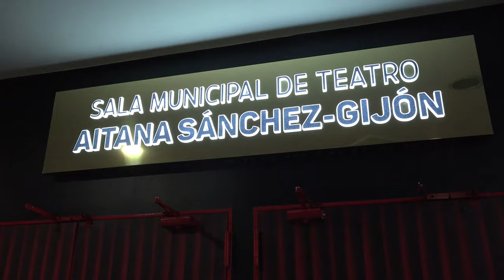Aitana Sánchez-Gijón da nombre al teatro del centro cívico El Vivero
El teatro del centro cívico El Vivero se llamará a partir de hoy Teatro Aitana Sánchez-Gijón. La actriz que ha prestado su nombre al centro, ha visitado hoy este equipamiento participando, junto al alcalde Javier Ayala, en el acto oficial organizado con tal motivo.

Con este son ya tres de un total de seis, los teatros fuenlabreños que llevan el nombre de consagradas actrices de la escena española contemporánea como Nuria Espert y Maribel Verdú.

“Por una parte – ha dicho el alcalde Javier Ayala-  queremos homenajear a esta reconocidísima gran actriz y por otra, visibilizar y sonorizar los nombres de las grandes mujeres referentes de la escena y el cine español actual. De hecho, de los seis teatros que tiene Fuenlabrada, tres deben su nombre a mujeres y dos a hombres”.

Aitana Sánchez Gijón, acompañada por el alcalde, el resto de la Corporación, amigos y familiares, ha recorrido el centro y ha recibido una estatuilla y un ramo de flores.

A petición de la actriz, la compositora Joana Gomila interpretará al contrabajo varios temas, poniendo la nota musical al acto que ha contado con unas palabras de agradecimiento por parte de la actriz.

Los seis teatros de Fuenlabrada ofrecen en total 2.329 localidades a las que hay que sumar varios espacios escénicos más como Espacio Joven La Plaza, Casa de la Música  o Centro Coreográfico María Pagés.

El teatro Aitana Sánchez-Gijón Cuenta con 300 butacas y fue inaugurado en 2013. Se encuentra en el edificio que alberga entre otros equipamientos, la Junta de Distrito del barrio Hospital-Universidad-Vivero y la biblioteca Caballero Bonald. Se trata de un equipamiento construido sobre una parcela de 3.270 metros cuadrados situada en la avenida del Hospital, 2.

Seis teatros y otros tres espacios escénicos

Fuenlabrada es única entre ciudades similares de la región por la cantidad de espacios dedicados a la escena que posee. Los mejores montajes son habituales en su programación teatral que incluso ha acogido estrenos a nivel nacional, “Lo que nos sitúa en la vanguardia de la Cultura de la región”, apostilla el alcalde.

El teatro “Tomás y Valiente” dispone de 765 butacas, el teatro Josep Carreras de 474, la sala “Nuria Espert” tiene capacidad para 300, otras tantas el teatro Maribel Verdú e idéntica cifra el Aitana Sánchez Gijón. A éstos se suman el teatro del centro de la calle Honda con 190,  el espacio escénico del centro Juvenil La Plaza con un aforo para 160 personas, la Casa de la Música con capacidad para 600 personas y el centro coreográfico María Pagés. Cada uno de ellos está especializado, por sus características, para responder a los diferentes montajes y necesidades escénicas que plantea la variada programación cultural de la ciudad.

La actriz visita por tercera vez Fuenlabrada ya que ha representado aquí dos de sus obras, “Medea” en 2015 y “Casa de Muñecas” el año pasado.

Tiene en su haber importantes premios nacionales e internacionales entre ellos un Max, la Concha de Plata del Festival de San Sebastián  o la medalla de Oro de la Academia de las Artes y las Ciencias Cinematográficas de la que fue también presidenta.